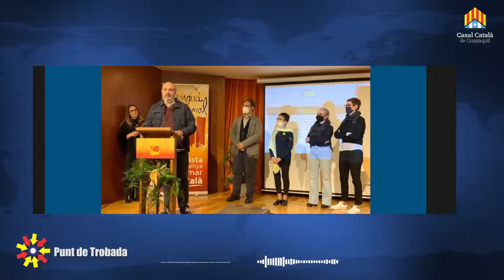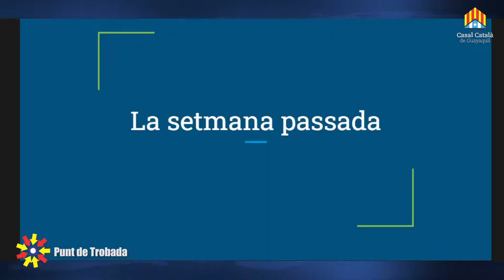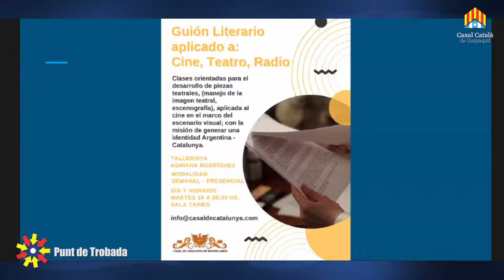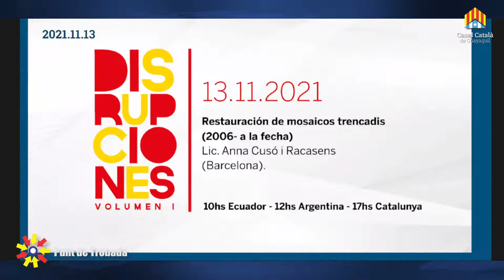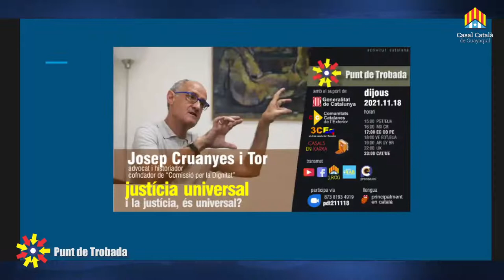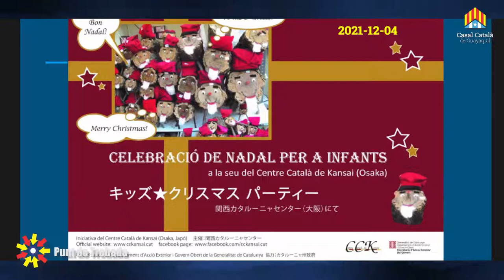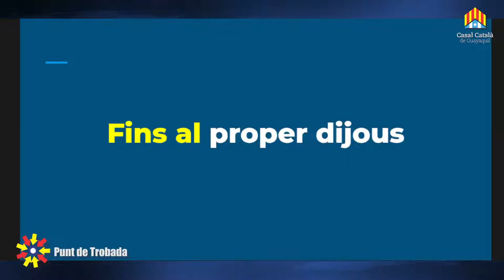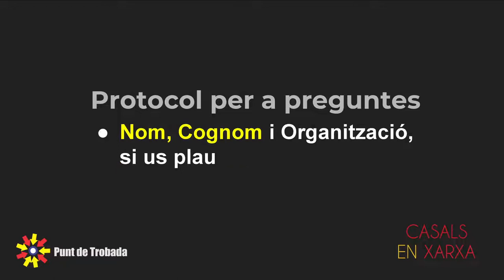Punt de Trobada | Josep Cruanyes i Tor | justícia universal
producció
AVI.TeleSonda

música
BENJAMIN TISSOT

NO EM CAMBIES LA LLENGUA

3CEQ